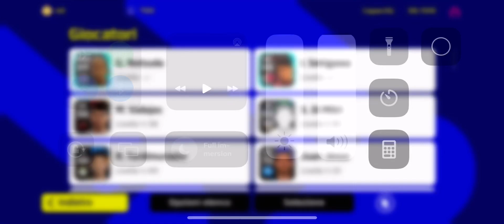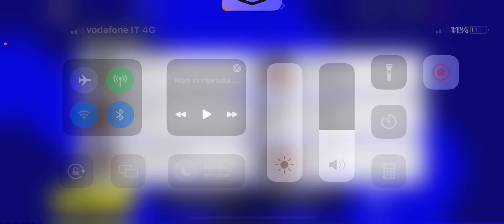Presentazione Napoli 2022/23